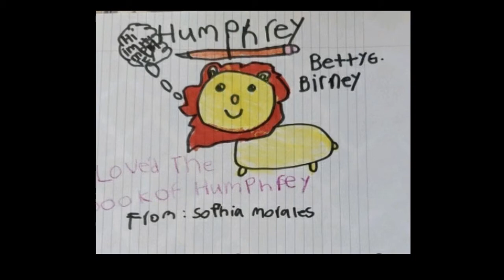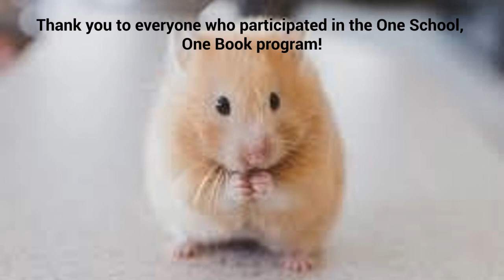Humphrey Contest Slide Show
Humphrey Contest slide show of all the contestants.